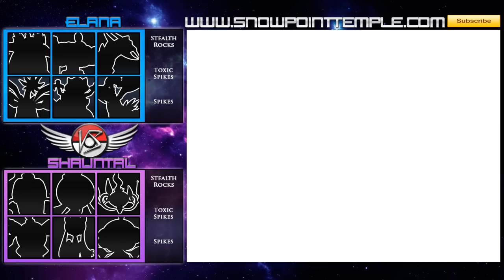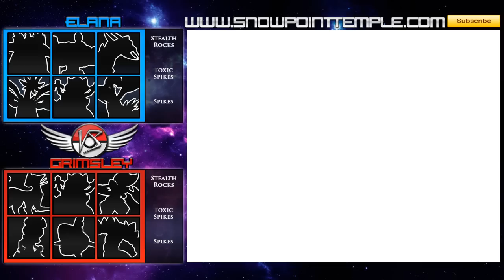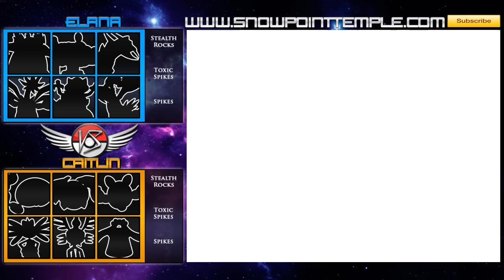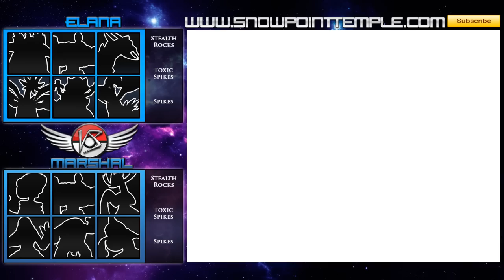Pokemon Black Lets Play - Part 78 - The End?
Hello Youtube,

Today marks the end of my Pokemon Black Lets Play.  When I started out I set a goal, and that was to Obtain all unova Pokemon, Finnish the main story line and finish the after game. When Pokemon Black 2 and White 2 were announced in February of 2012 I decided to Make it a goal to finish before the Japanese Release. As it shows today, I have met my goal. :)

I shall upload my Pokemon Black 2 and White 2 Lets Play as soon as the game released for Japan. :)